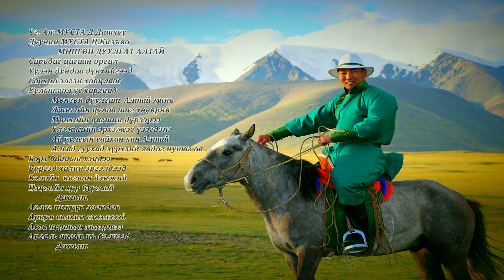Biziya - Mungun duulgat Altai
Үг, Ая: МУСТА Д.Дашхүү
Дуучин МУСТА Ц.Бизъяа
              МӨНГӨН ДУУЛГАТ АЛТАЙ
Сарьдаг цагаан оргил
Үүлэн дундаа дүнхийгээд
Сархиа элгэн хавцлаас
Уулын гол ус харгиад
           Мөнгөн дуулгат Алтай минь
           Жингийн цуваа шиг хөвөрнө
           Мөнхийн дагшин дүрээрээ
           Үлэмжийн эрхэмсэг үзэгдэнэ
           Ай уулсын сайхан хан Алтай
           Алсад суухад зүрхэнд явдаг нутаг аа
Бэрх байцын хэцдээ
Бүргэд халин эргэлдээд
Бэлийн  ногоон дэнжид
Цэцгийн хур буугаад
             Дахилт
Аглаг тэнүүн зоондоо
Ариун салхин сэвэлзээд
Асга нуранги энгэртээ
Аргаль янгир бэлчээд
             Дахилт